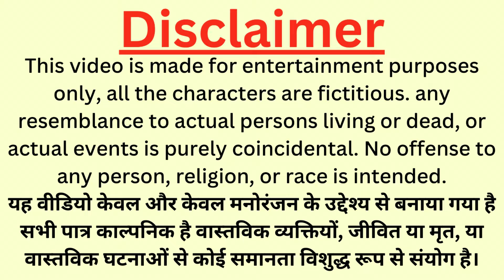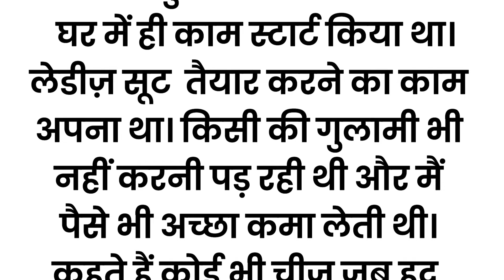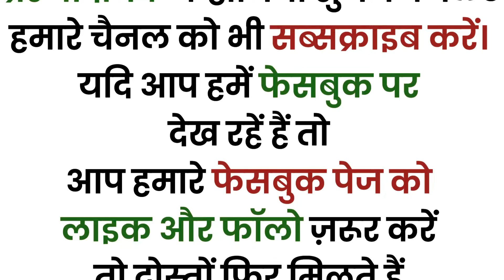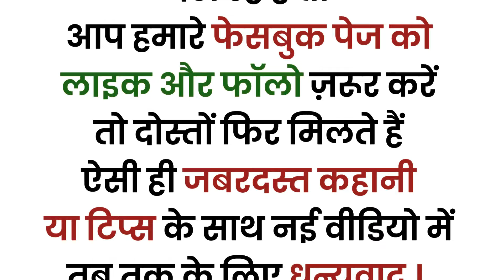11 जवान लड़कियों के साथ घर की बेसमेंट में मेरा बंगाली मालिक हर रोज | An Emotional Story | Moral Story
11 जवान लड़कियों के साथ घर की बेसमेंट में मेरा बंगाली मालिक हर रोज क्या करता था एक दिन मैंने छुप कर देखा तो मेरे होश उड़ गए क्योंकि वो तो. !! | An Emotional Story In Hindi | Moral Story | Kahaniyan | @asardartotke

Suvichar || inspiration true story 11 जवान लड़कियों के साथ घर की बेसमेंट में || Hindi moral story by Life story

 kahaniyan
 kahani
Lessonable story
 story time
 bedtime stories
 हिन्दी कहानी
कहानी संग्रह
 हिन्दी कहानी
 heart touching story
emotional story
 short Stories
 Hindi kahaniyan
Short story
HouseWife Stories
Family Stories
Wife Stories
Funny Kahaniyan
शिक्षाप्रद कहानियां
सामाजिक कहानियां
परिवारिक कहानियां

motivational story
moral stories